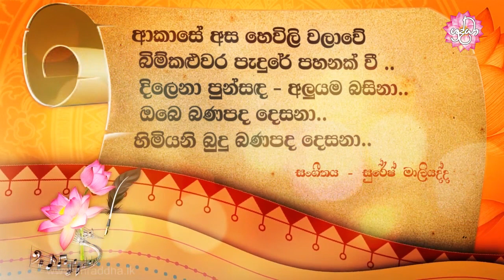මහ මළුවේ | වික්ටර් රත්නායක | shraddha bodu bathi gee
උතුම් බෝ රජුන් වඳින්නට බෝ මළුවට පැමිණි විට
මහා සුළඟක් සමඟ වර්ෂාවක් ඇද හැලේ.
ඒ සුළඟින් බෝපත් ගිලිහී වැටෙනා විට
ඔහු ඒ තුළ දකින්නේ බුදු හිමි දෙසූ අනියත දහමයි.
එසේ ධර්මය දකින විට සිත තුළ මහත් ශ‍්‍රද්ධාවක් ඉපදේ.
ඇද හැලෙනා වර්ෂාව බුදු හිමියන්ගේ ගුණකඳ ගයන්නා සේ හැගේ.
පරමල් ඉවතලා, සුපිපුණු මල් පුදනා විට ඒ පියුම් කෙරෙන් ද දකින්නේ
ජීවිතයේ ඇති යථාර්ථය යි.
එය ම කමටහනක් කොට
දිව්‍ය, බ‍්‍රහ්ම, මනුෂ්‍ය තල ඉක්මවා නිවන පිණිස ම
අනිත්‍ය මනසිකාරයේ යෙදෙද්දී
බුදු සමිඳුන්ගේ දහමේ සුවය ඔහුගේ හද මඬලට
තදින් ම දැනෙන්නට පටන් ගනී.
තුන්යම් රාත‍්‍රියම දහම් මනසිකාරයෙන් බෝ මළුවේ ගතකරන ඔහු
රාත‍්‍රියෙහි සුදිලූණු පුන්සඳ අලූයම බැස යනු දකිනා විට
බුදු සමිඳුන් දෙසූ අනියත දහම ම සිහි කරයි.